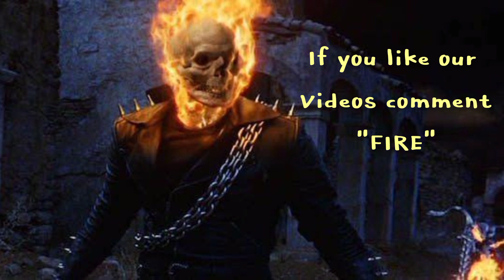Ghost Rider(2007)movie review|Nicholas Cage|EvaMendes|Mark Steven Johnson|On the go otg|Marvel story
Ghost Rider (2007)movie review|Nicholas Cage|Eva Mendes|Mark Steven Johnson|Marvel studios|Superhero movies video series|on the go otg movie review and movie suggestion

Participate in insta polling and help us to know your views on movies. Also many update is given.

Also watch some movie recommendation on our channel.
Also share the channel link with your friends and family.

Hollywood movies
Hollywood movie
Adventure movie
Adventurous movie
Family entertainment
Family movie
Action movie
Horror movie
Comedy movie
Science fiction movie
Sci-fi movies
Love movies
Romantic movies
Mystery movies
Thriller movies
Marvel movies
Detective movies
Detective comics
DC movies